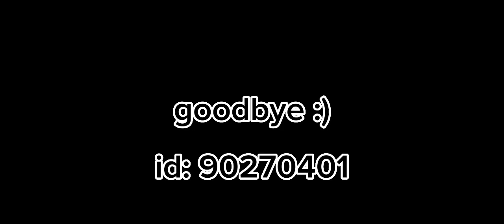When the first level is a extreme demon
i hope you like the way i did the editting this time :)

id: 90270401